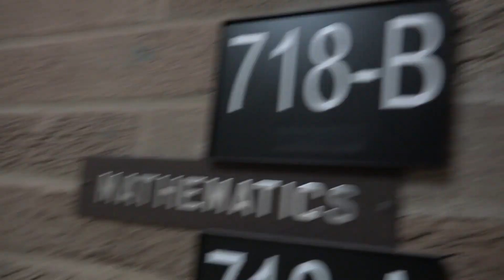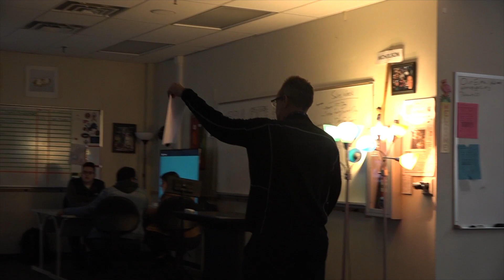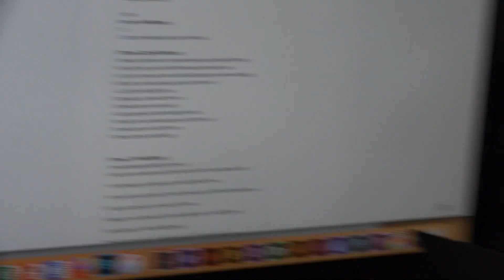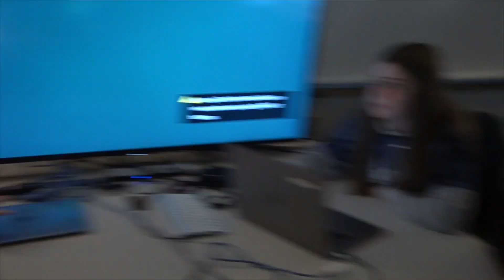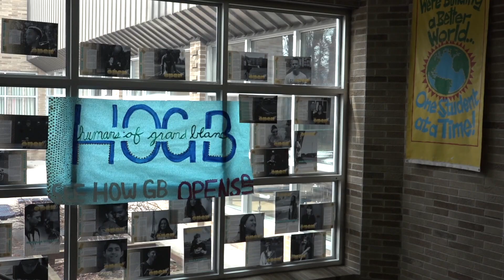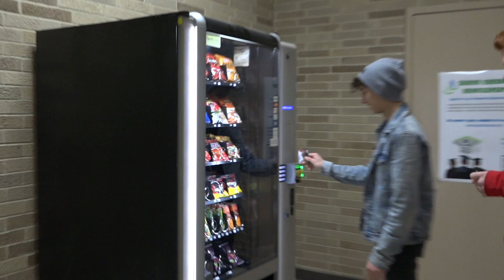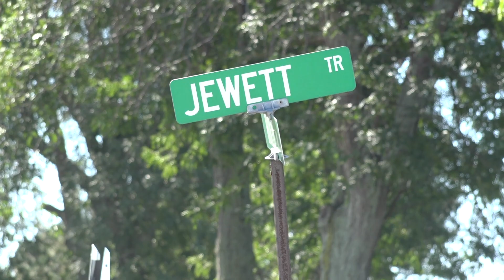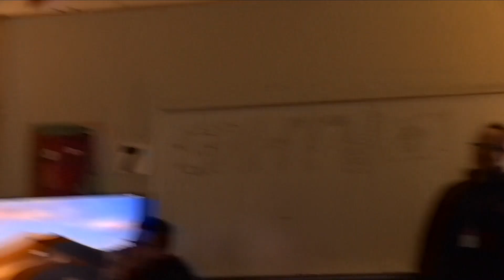GBHTV Uncovered: Broadcasting I Edition S2E5